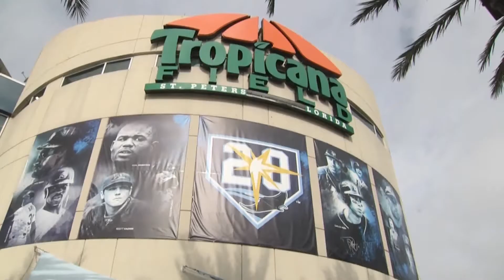St. Petersburg woman loses wedding ring in world's largest Christmas maze